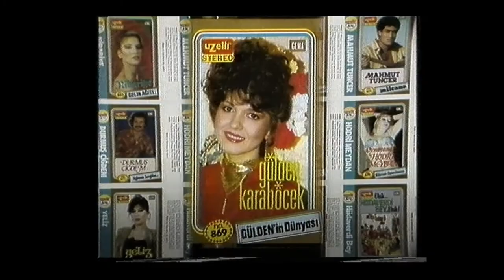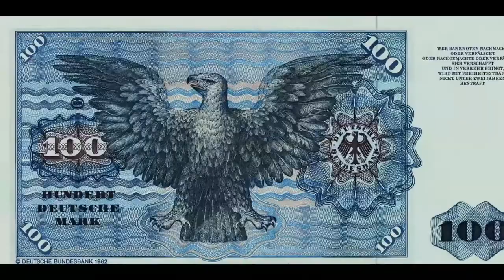LIEBE, D-MARK UND TOD | Trailer | Transit Filmfest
Transit Filmfest Regensburg – IT'S A LIMINAL WORLD! | 23.–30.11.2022
LIEBE, D-MARK UND TOD (Cem Kaya, DEU 2022)
Es wurden Arbeiter*innen gerufen, doch es kamen Menschen: vom Sehnsuchts- und Protestpop türkischer ›Gastarbeiter*innen‹ zum wütenden Hip-Hop ihrer Kinder und Enkelkinder.